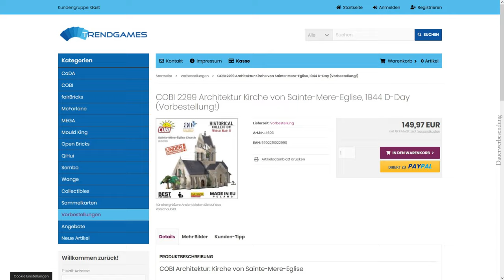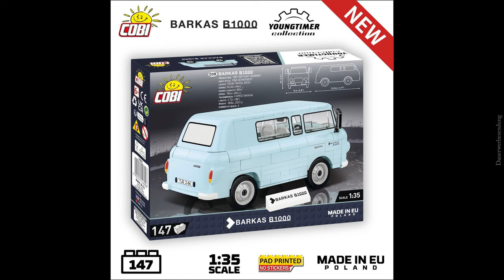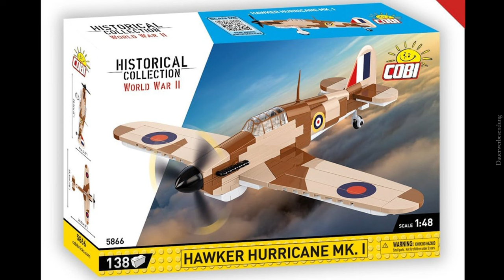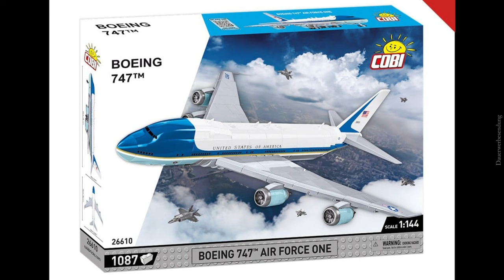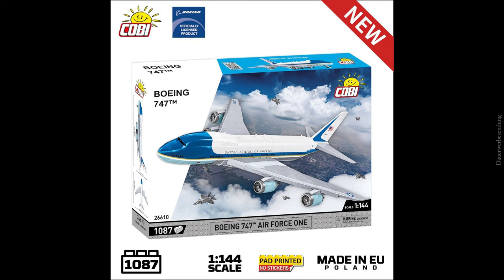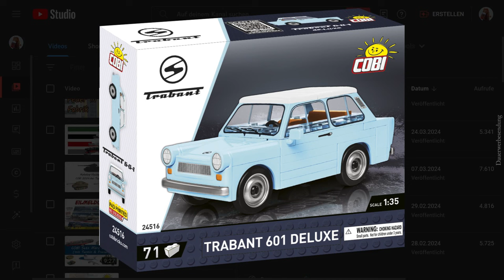COBI Neuheiten April 2024 • Alle Neuerscheinungen in diesem Monat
COBI Neuheiten April 2024 • Alle Neuerscheinungen in diesem Monat. Regelmässig stellen wir euch die monatlichen neuen Sets von COBI vor, die im kommenden Monat erscheinen. Viel Spaß bei diesem Video!

Kapitel:
- folgt -